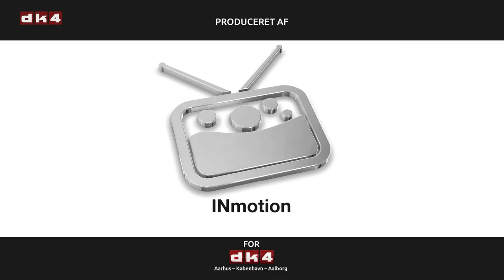Spørg Direkte om EU med Margrete Auken